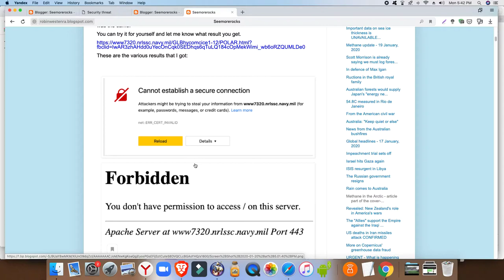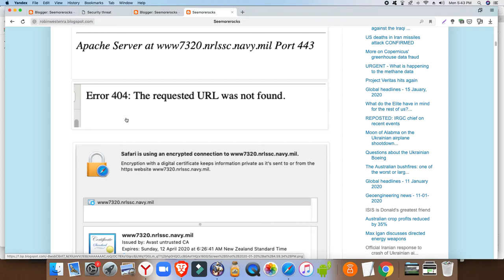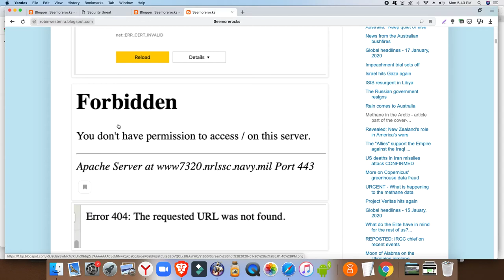Important data on sea ice thickness is UNAVAILABLE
Of course, it could all be a big coincidence but a couple of days after Margo showed quite categorically that data on the CAMS (Copernicus) website has been altered to make methane emissions look better than they are when I went to check the latest data on sea ice thickness that I was locked out of the site on all browsers.

I tried most of the browsers and even tried with the VPN changed to a 'US' setting.  The result was the same.

You can try it for yourself and let me know what result you get.

These are the various results that I got: